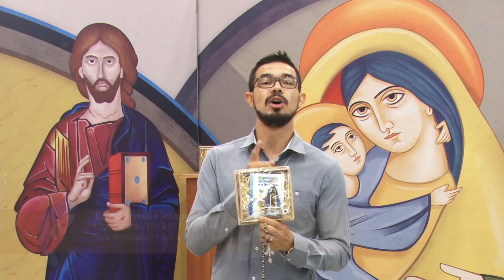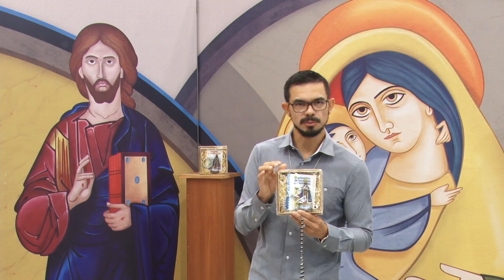Santo Rosário 27 07 2018